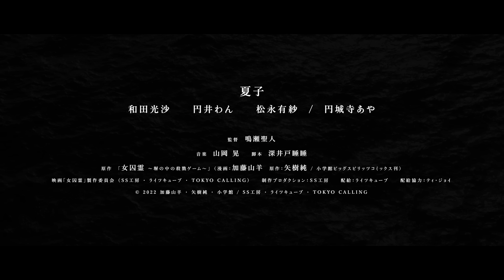ある刑務所内のいわくつき懲罰房。そこに入った者は…／ホラー映画『女囚霊』予告編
口コミで世間を震撼させた伝説‹洗脳›ホラー漫画がついに実写化！夏子 長編初主演 × 鳴瀬聖人 監督『女囚霊』女囚たちの戦慄と殺戮が繰り広げられる本予告映像が解禁！

女子刑務所という閉塞された密室で、人間の「罪の意識」を弄ぶ‹洗脳›の恐怖を描き、連載時に口コミで話題になった伝説的ホラー漫画『女囚霊〜塀の中の殺戮ゲーム〜』が待望の実写映画化！

入ったら逃れられない密室、解けない洗脳、究極の人間模様が繰り広げられる刑務所の中の女囚たち。原作は2010年、連載時に口コミで話題になった『女囚霊〜塀の中の殺戮ゲーム〜』(小学館ビッグスピリッツコミックス刊)。漫画家・加藤山羊と漫画原作者・矢樹純による世界が、2023年の世界にビビッドにリンク。

主演は、舞台・ドラマ・映画で印象を残し、本作が長編映画初主演となる女優の夏子。対峙する女優陣に、和田光沙、円井わん、松永有紗、円城寺あや、他実力派が集結。

監督は、独特の世界観で国内外ファンタスティック映画界に新たな旋風を巻き起こす鬼才・鳴瀬聖人。音楽は、全世界興収NO1を記録した世界的人気ゲーム『サイレントヒル』シリーズの音楽作家・山岡晃。

このたび解禁した本予告映像では、静謐な音楽の流れる中、とある刑務所の「曰く付きの懲罰房」が映し出される。そこに入った者は…と文字が現れると、女囚たちの戦慄の殺戮の様子が映し出され…ここでなにが起こっているのか？
『女囚霊』は20203年9月22日公開

■［動画］夏子、長編初主演！罪の意識を弄ぶ洗脳の恐怖ホラー映画『女囚霊』ティザー映像
■［動画］藤原季節×夏子、様子がおかしい恋人は浮気か詐欺か…渡辺大知が監督／映画『Good News,』予告編（MIRRORLIAR FILMS）
■［動画］モデルの夏子と琉花が未知の東京へと誘う／映画『TOKYO TELEPATH 2020』ティザー予告編